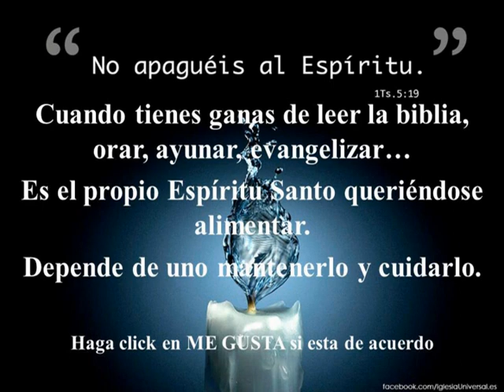No apagen el Espiritu.